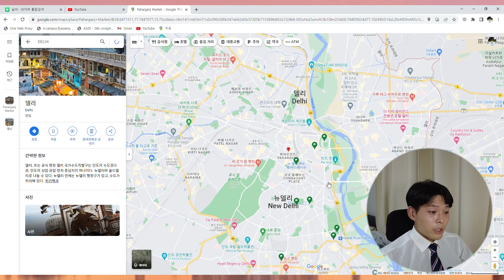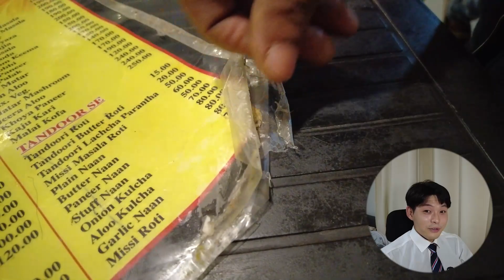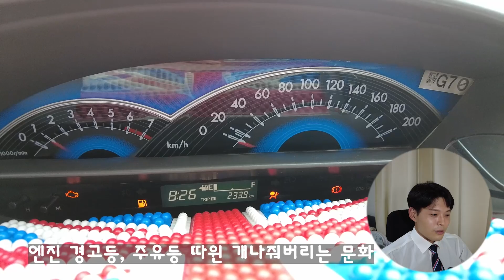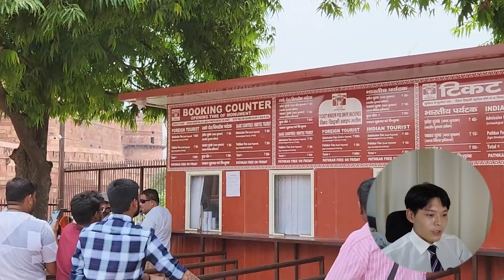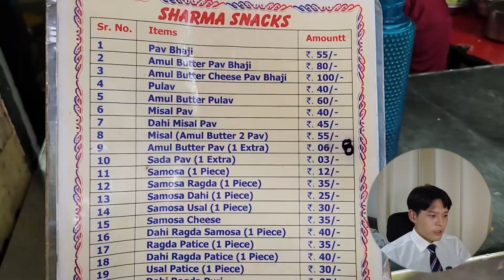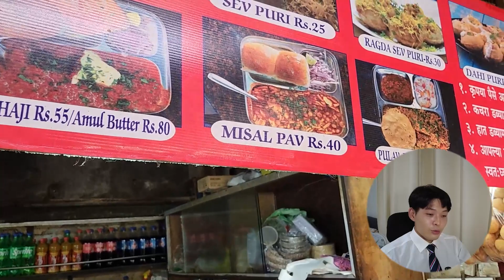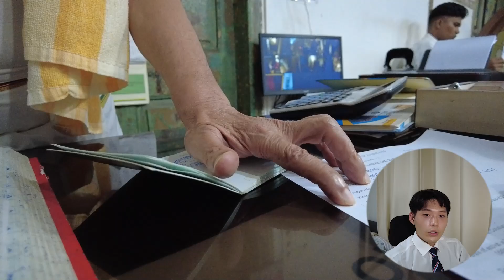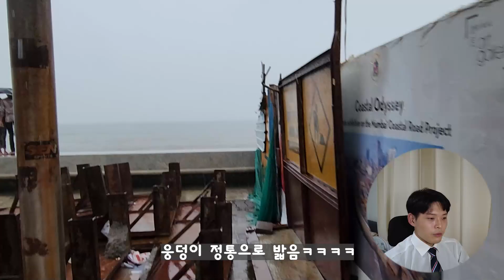인도 배낭여행 델리 입국기 ! 뭄바이까지 기차이동 !